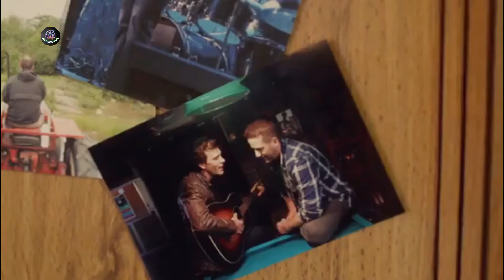Country at Heart Movie | Explained in Hindi, Urdu | Country at Heart Summarized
Credits:
Images and footage Source :   Filmlinks4u